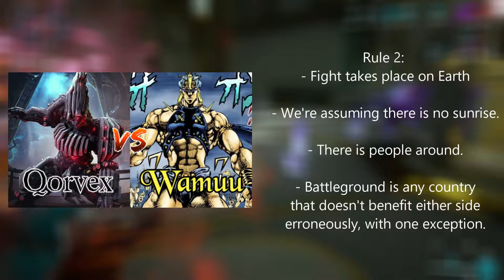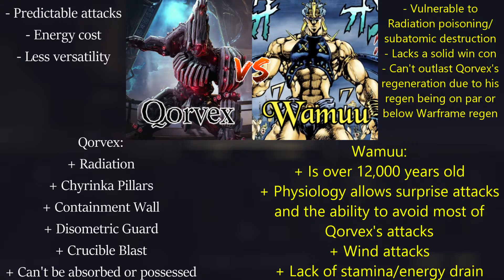Qorvex vs Wamuu | Who wins? (Warframe vs Jojo)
Qorvex from Warframe vs Wamuu from Jojo. Warrior of protection vs warrior of destruction. Who wins?